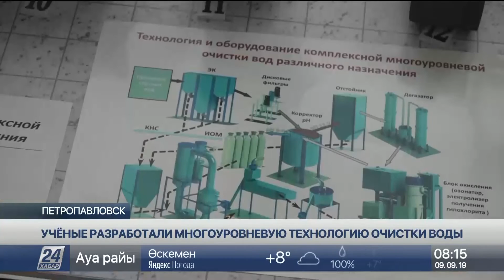Ученые СКО разработали многоуровневую технологию очистки воды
В Петропавловске презентовали комплексную установку, которая позволяет очищать воду, не ухудшая при этом её качества. Она разработана местными учеными, которые уже не первый год проводят анализ качества живительной влаги по всей стране. Одно из последних исследований показало, что в Акмолинской области санитарно-технической норме не соответствует почти 20 процентов от взятых проб воды, чуть меньше вредных веществ выявлено в Северо-Казахстанской.